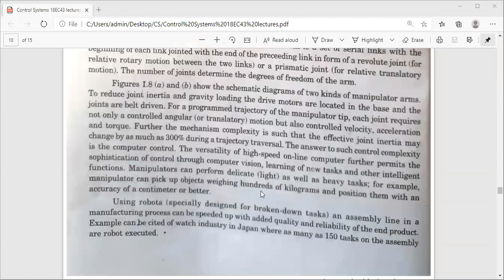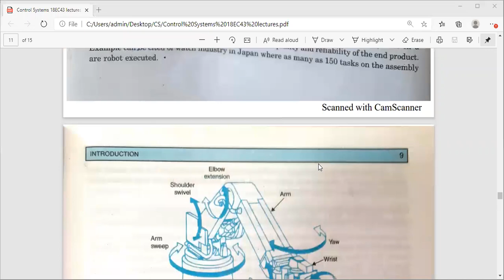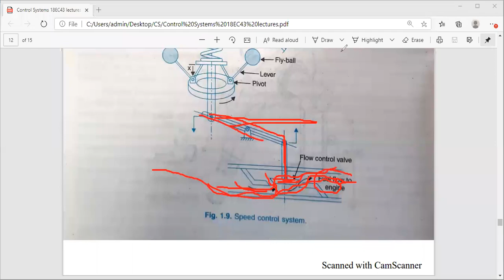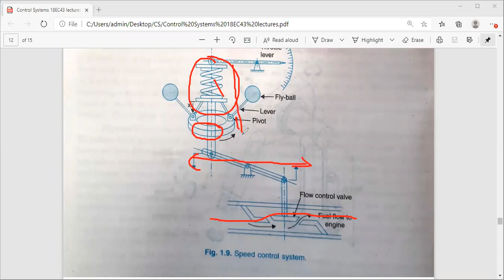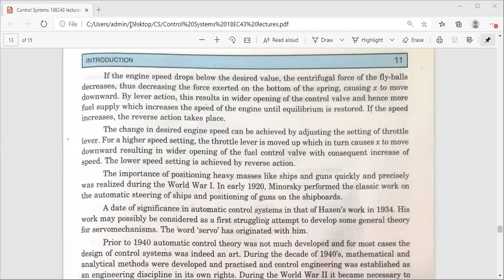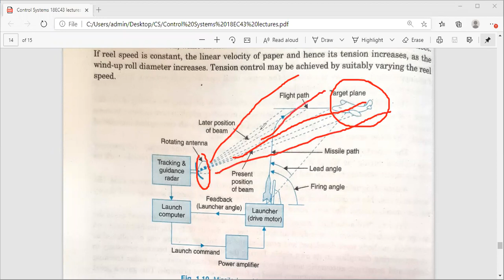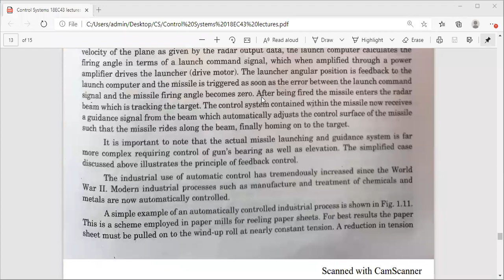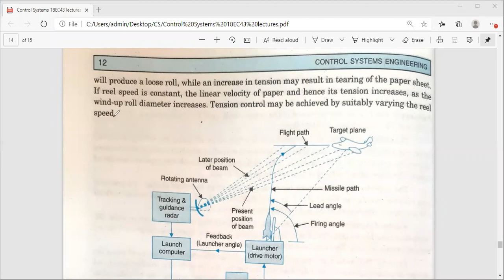18EC43 Control Systems: Lecture 3- History & Development of Automatic control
Examples: Fly ball Governor, Missile launching system